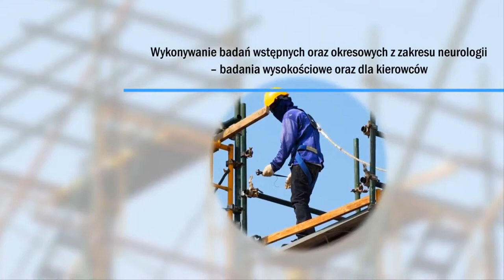Neurolog Chojnice Gutkowski Mateusz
Jako neurolog z wieloletnią praktyką jestem w stanie zapewnić Państwu profesjonalną diagnostykę oraz leczenie chorób układu nerwowego. W prowadzonym przeze mnie gabinecie udzielam konsultacji oraz wykonują specjalistyczne badania.

Pomagam pacjentom zmagającym się z chorobami ośrodkowego i obwodowego układu nerwowego. Specjalizuje się w leczeniu choroby Parkinsona, choroby Alzheimera, padaczki, miastenii oraz chorób kręgosłupa takich, jak choroba zwyrodnieniowa i dyskopatia.

Udzielam także pomoc w przypadku bólów głowy. Wykonuję badania wstępne i okresowe, w tym badania wysokościowe oraz dla kierowców.